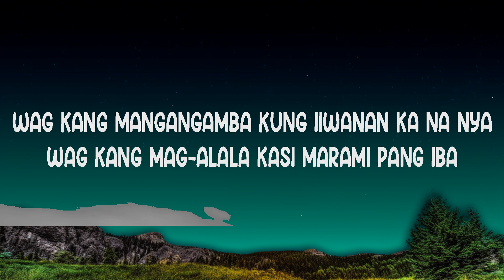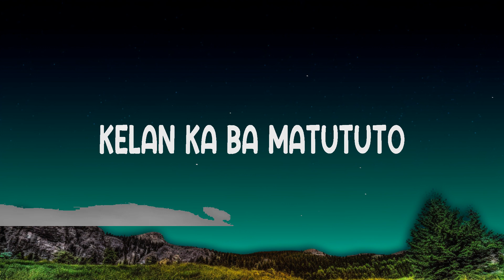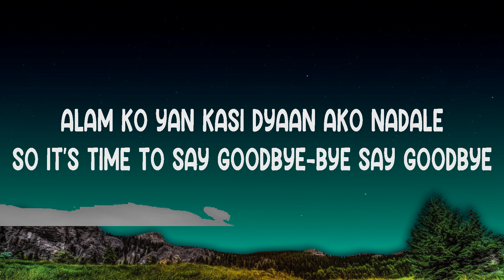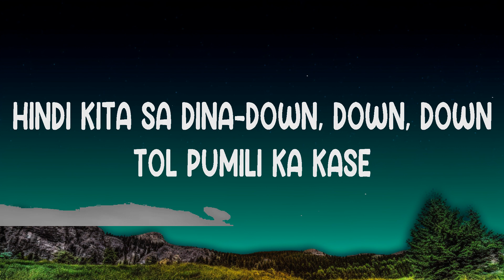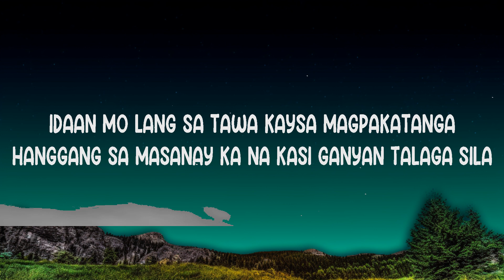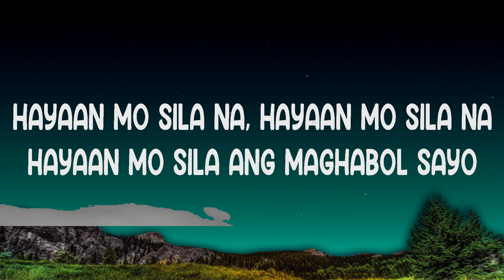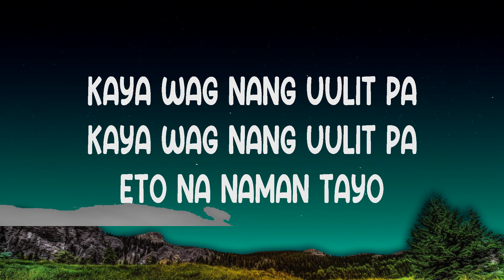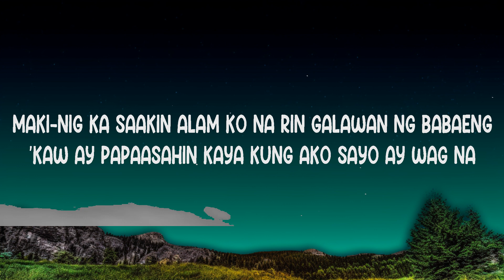Ex Battalion - Hayaan Mo Sila (Lyrics) | The World Of Music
Ex Battalion - Hayaan Mo Sila (Lyrics)